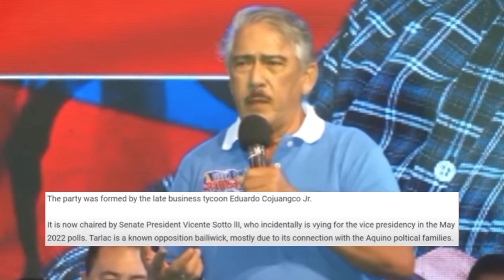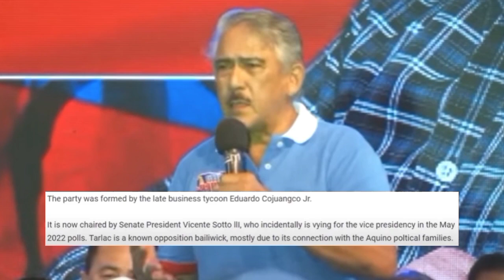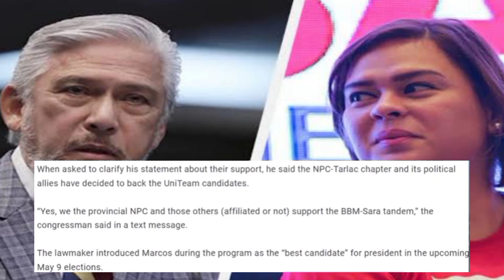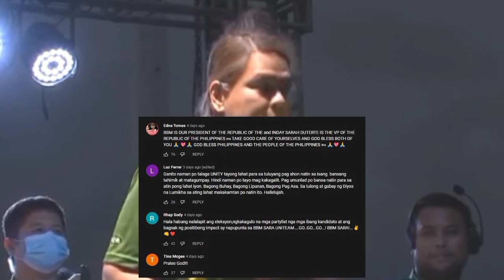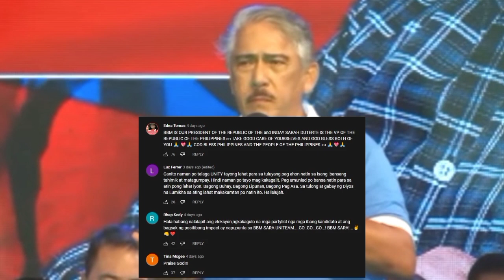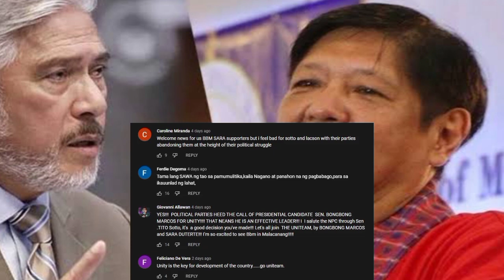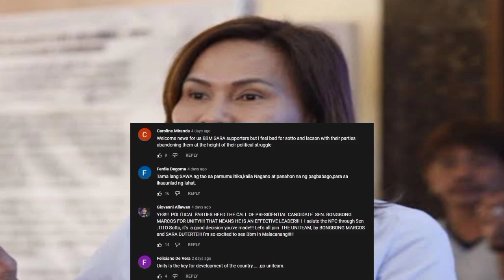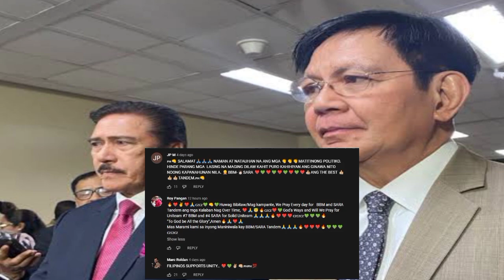JUST IN: HALA SUSAN YAP MAYPASABOG SINUPORTAHAN NA ANG UNITAME TANDEM TITO SOTO PING LACSON IYAK!